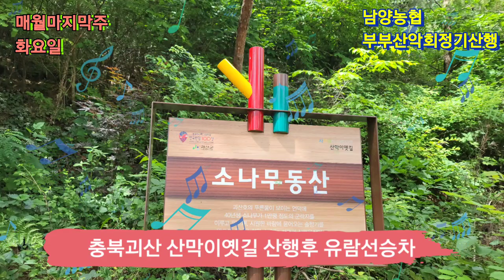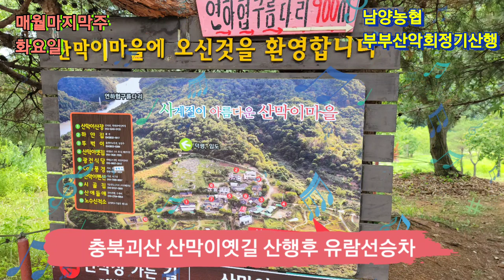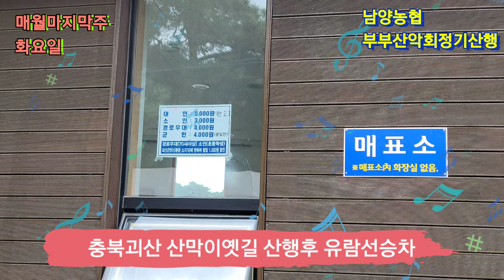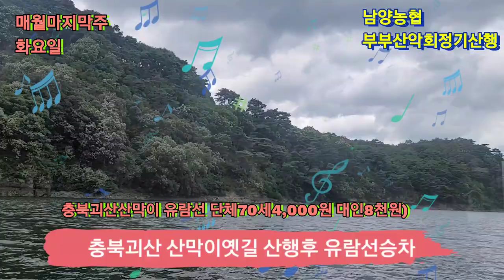충북괴산♡산막이옛길 트레킹코스와 유람선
오늘 부부산악회
코스는
강원도 홍천 팔봉산에서
충북괴산 산막이옛길로
변경
산행코스가 너무 좋았다
가재연못,신령참나무,시련과고난의소나무등산로1코스 4.4km(노루샘부터 산막이마을) / 2코스 2.9km(노루샘부터 진달래동산)
1그룹은 정상 산행하고
2그룹은 트레킹코스
산막이옛길 산행이다
너무 좋았다